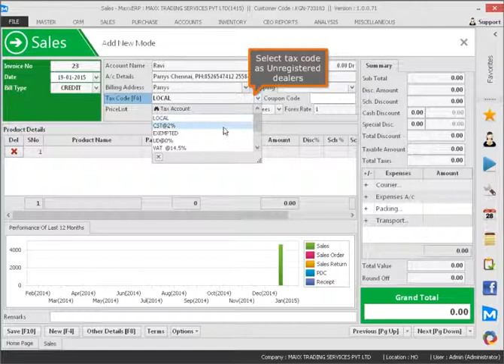How to add unregistered dealers tax code